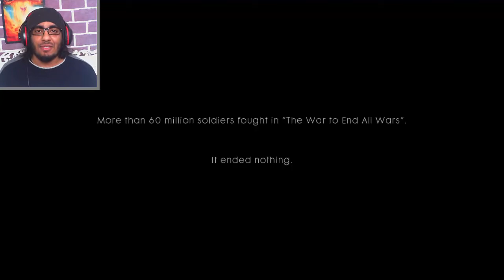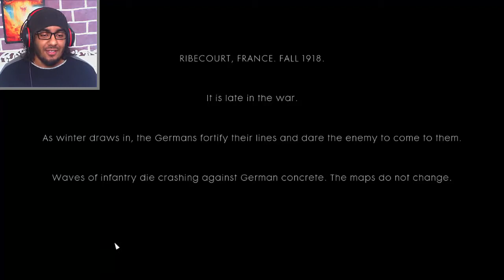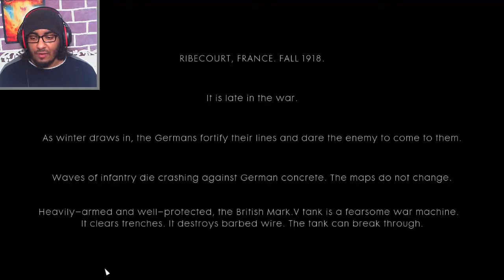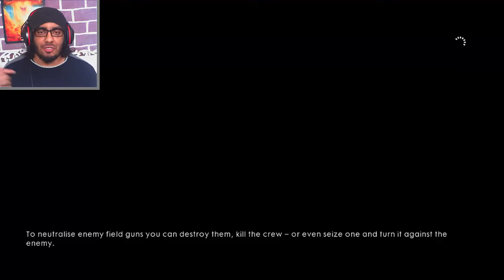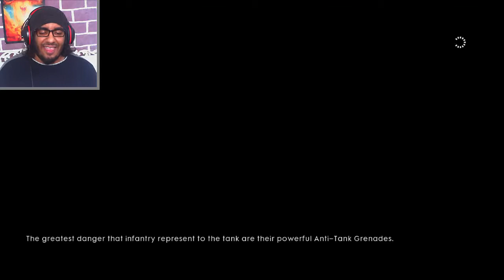THE HEADSHOT MASTER | BATTLEFIELD 1 [1/4]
You can find the rest of this let's play in it's playlist ! the rest of the videos wont be shared not to cause a spam ! thank you :v !
A3MEL TALLA 3AL PAGE FACEBOOK "MRSYRUS" !D